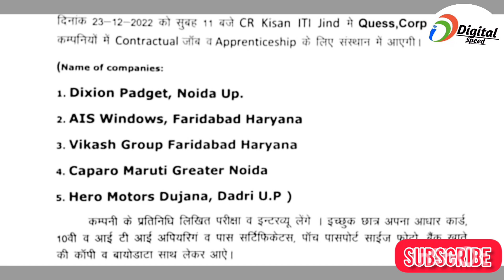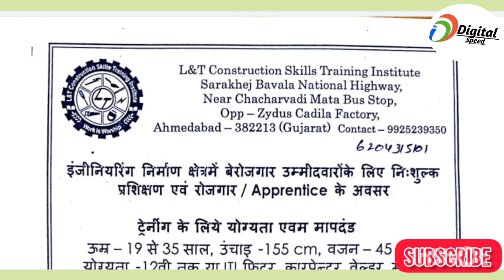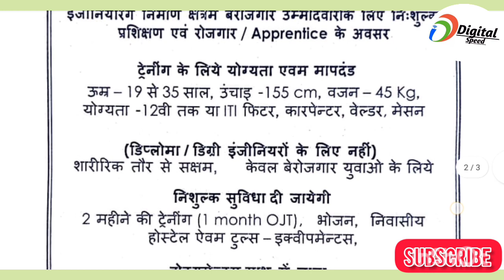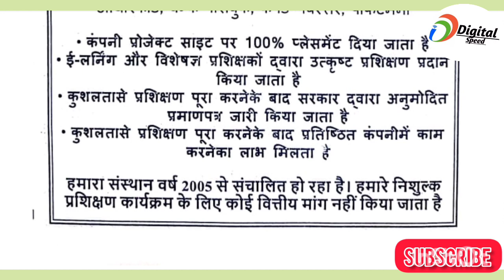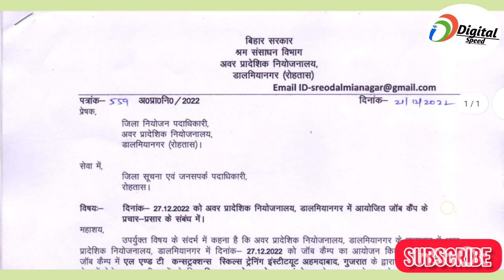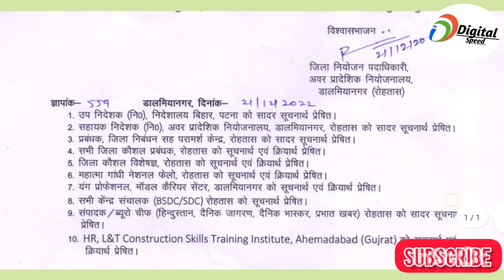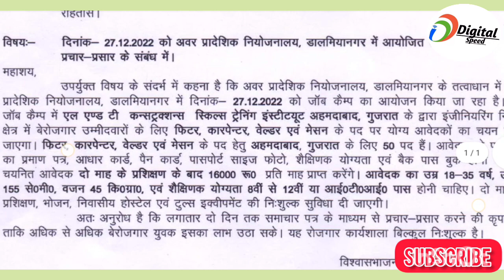L&T Recruitment 2022 | 10th/12th/ITI | L&T jobs 2022 | Latest Jobs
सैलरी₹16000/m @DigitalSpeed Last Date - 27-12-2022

*अवर प्रादेशिक नियोजनालय डालमियानगर के तत्वाधान में अवर प्रादेशिक नियोजनालय डालमियानगर में दिनांक 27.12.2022 को जॉब कैम्प* का आयोजन किया जा रहा है। इस जॉब कैम्प में *एल एण्ड टी कन्सट्रक्शन्स स्किल्स ट्रेनिंग इंस्टीटयूट अहमदाबाद, गुजरात* के द्वारा इंजीनियरिंग निर्माण क्षेत्र में बेरोजगार उम्मीदवारों के लिए *फिटर, कारपेन्टर, वेल्डर एवं मेसन* के पद पर योग्य आवेदकों का चयन किया जाएगा। *फिटर, कारपेन्टर, वेल्डर एवं मेसन* के पद हेतु अहमदाबाद, गुजरात के लिए *50 पद* हैं। आवेदक के पास पते का प्रमाण पत्र, आधार कार्ड, पैन कार्ड, पासपोर्ट साइज फोटो, शैक्षिणक योग्यता एवं बैंक पास बुक होनी चाहिए। चयनित आवेदक *दो माह के प्रशिक्षण के बाद 16000 रू० प्रति माह* प्राप्त करेंगे। आवेदक का *उम्र 18-35 वर्ष, ऊचाई 155 से०मी०, वजन 45 कि०ग्रा०, एवं शैक्षिणक योग्यता 8वीं से 12वीं या आई०टी०आई०* पास होनी चाहिए। दो माह के
प्रशिक्षण, भोजन, निवासीय होस्टेल एवं टुल्स इक्वीपमेंट की निःशुल्क सुविधा दी जाएगी।

new_B-tech_Jobs
B-tech_Macanical
Maruti new vacancy for Bihar 2022

100% private jobs pane ke   liye